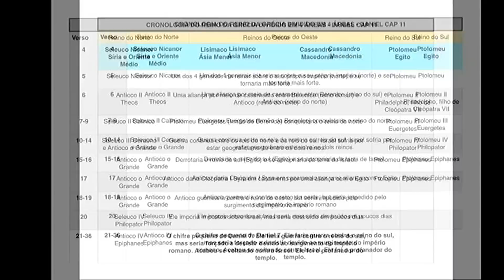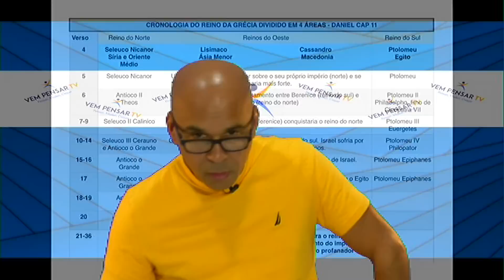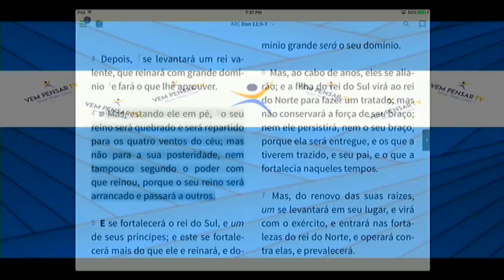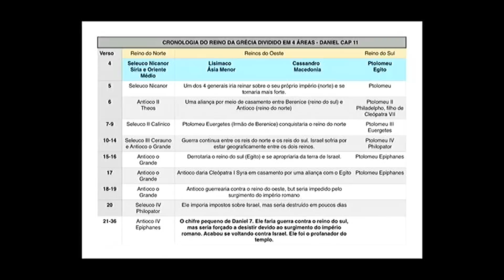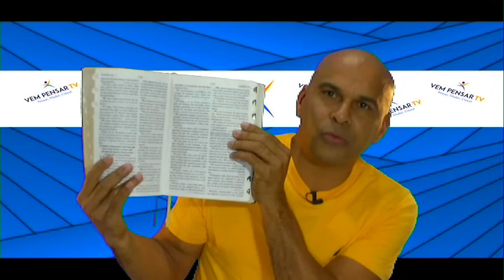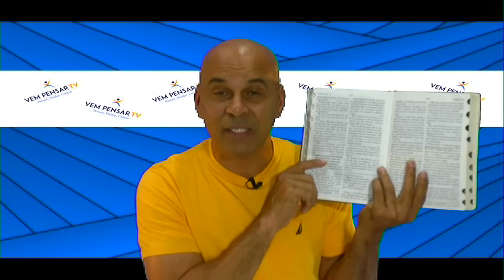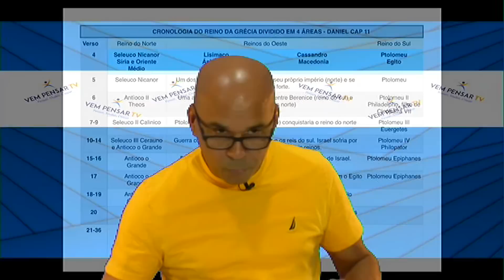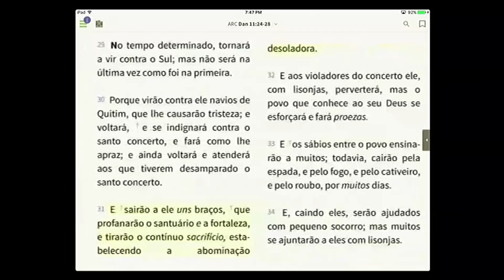Daniel Cap 11 - Parte 2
Segunda parte do capítulo 11 de Daniel, ensinada pelo Dr. Jefferson Netto.